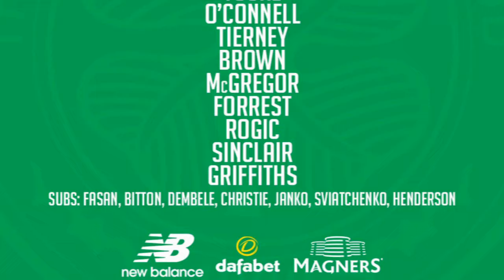Celtic vs Hapoel Beer-Sheva UCL Vlog #10